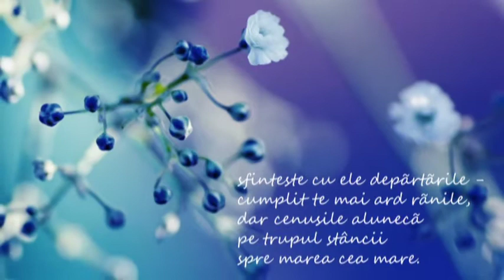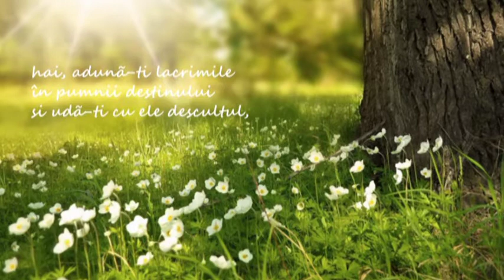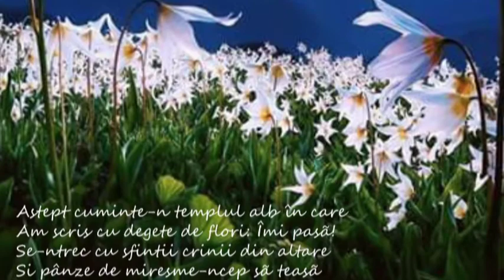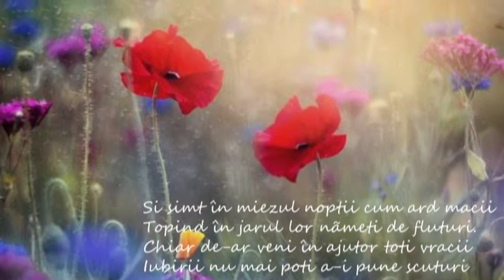"La poala duminicii noastre"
“Un înger care liniștea-mi veghează
Te-aduce-n gândul meu tot mai aproape.”
Georgeta Resteman